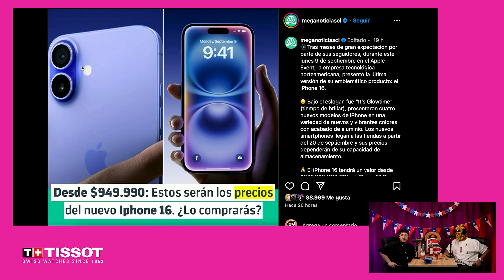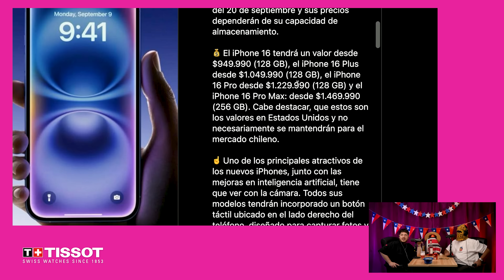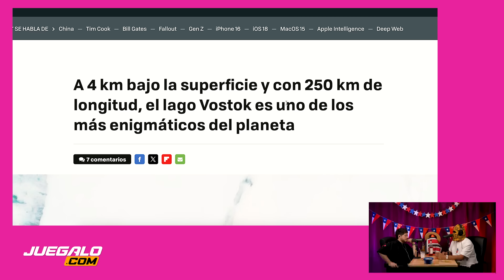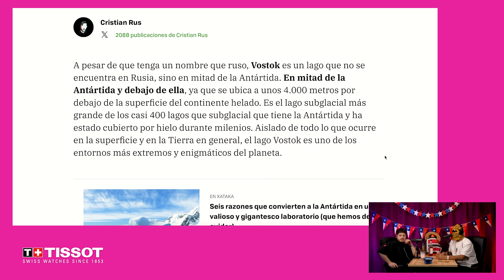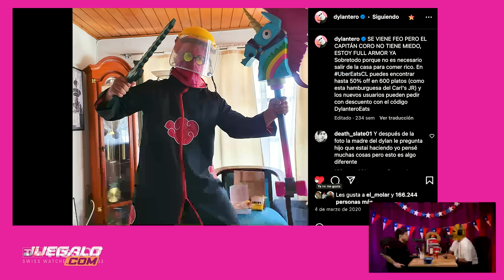SE VIENE EL 18 🎉 - RISA DE VIEJA #34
REGÍSTRATE EN JUEGALO.COM CON EL LINK Y USANDO EL CÓDIGO "RISADEVIEJA"

ULTIMA OPORTUNIDAD! Participa por un Tissot PRX Personalizado adivinando el código de 4 dígitos de la caja fuerte en el post de IG. LOS ESPONSORS Y MIEMBROS OBTIENEN MÁS PISTAS!

PRODUCE
Smokeless Producciones